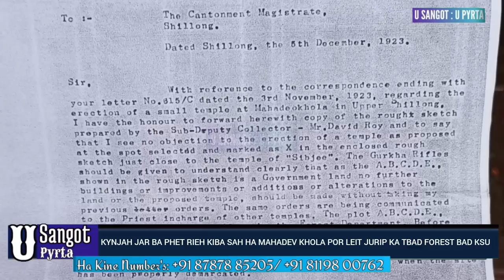KYNJAH JAR BA PHET RIEH KIBA SAH HA MAHADEV KHOLA POR LEIT JURIP KA TNAD FOREST BAD KSU